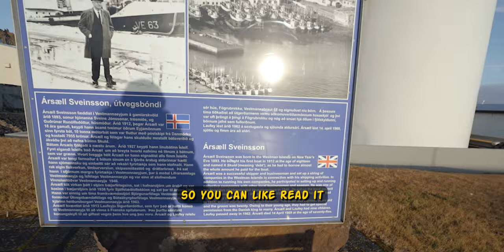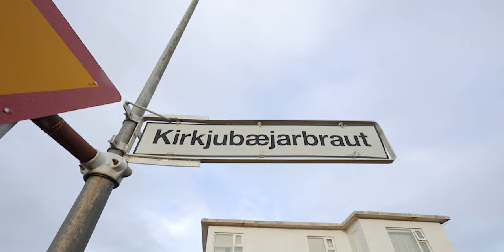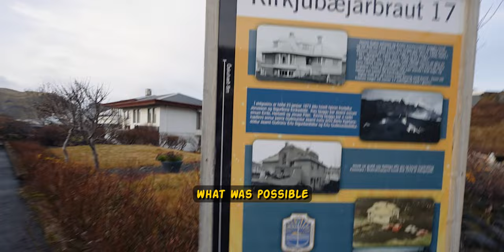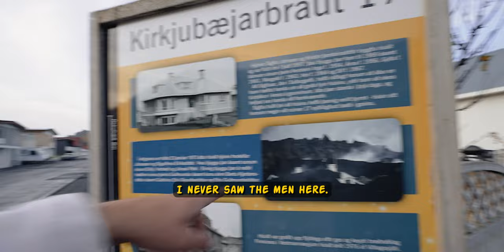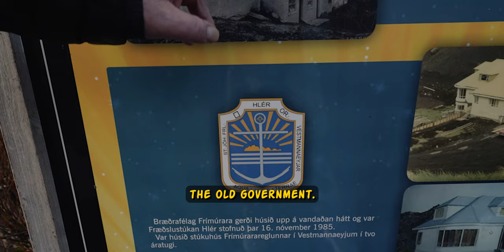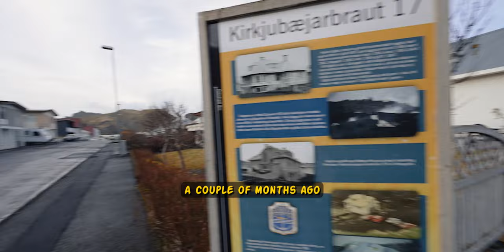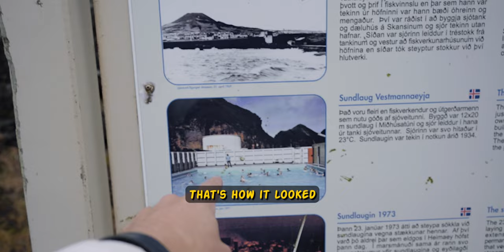MOST PEOPLE ARE UNAWARE OF THIS SECRET PLACE IN ICELAND! Local Insights Revealed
Hey Fam! Today is a special vlog from Iceland , because I will show you a little bit of Vestmannaeyjar , a true gem in Iceland, that so many tourists skip and don’t bother going, but trust me , this is one of the MUST VISIT places while you are in Iceland. From the other hand me, I used to live there for 2.5 years, so my purpose to visit this wonderful island was to meet my old friend, while I am on my quick vacay to Iceland. And I did. And one of the main Characters from this episode is Arnar : Icelandic man, who used to be my landlord, but also a friend.
Arnar knows a lot about Volcanoes and History of Vestmannaeyjar and Iceland ,so we had a quick chat, which you can easily see and hear in this video.
All the time codes are below , if you want to skip to “talks” :)

IN TODAYS VLOG
00:00 Intro
00:35 About Landeyahofn Port and Show Around
02:40 Herjolfur 3 Ferry and Way to Island
04:03 Welcome to Vestmannaeyjar
08:35 Meeting Arnar and Talks with Him
15:46 Showing Bits of the Island

►Revolut : @erychist

Get your first month for free. Cancel any time

- My Main Camera
- My Main Lens
- My Zoom Lens
- Action Camera
- This Filter Makes it Dreamy
- The Best Wireless Mouse
- My Drone of Choice
- Wireless Microphones I Use
- Super Stable Phone Tripod
- SSD I use to Work with my Footage
- Where I store all my footage
- My Voice Recorder for Voiceovers